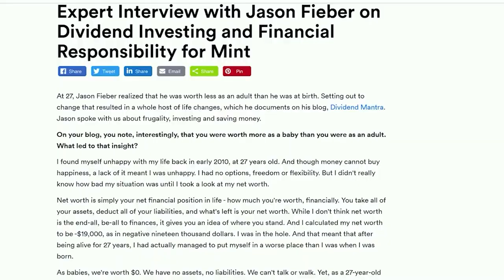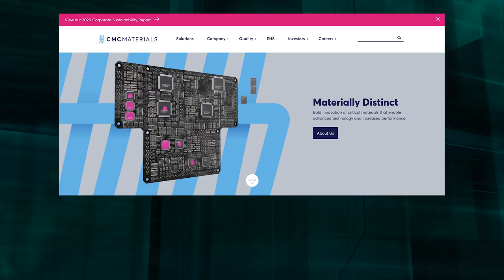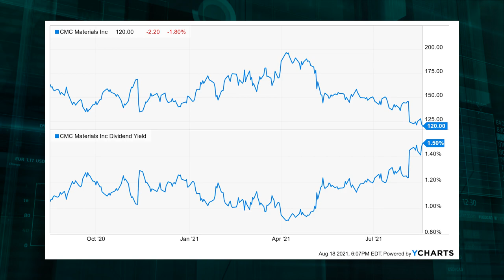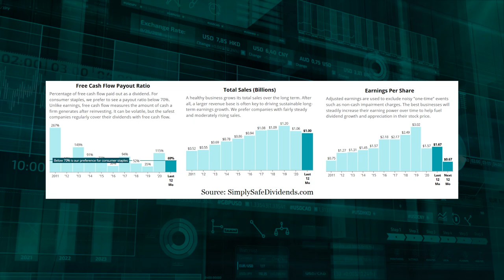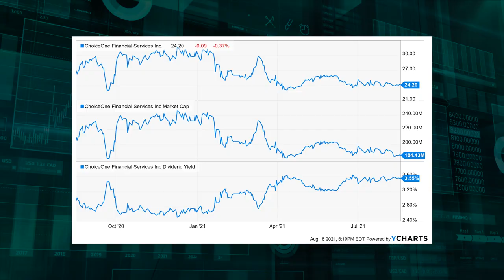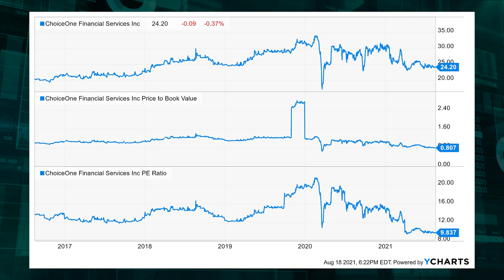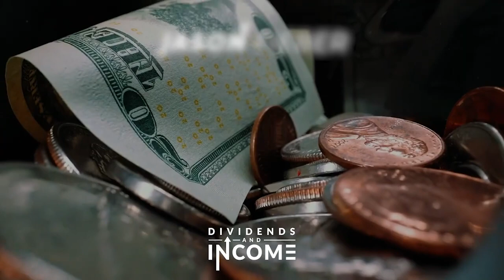BUY NOW? Down Big-Time! 3 Stocks Worth Your Money!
The US stock market is at all-time highs right now. It just continues to hit new high after new high. I've been investing for more than a decade now, and you know what I've learned? Don't bet against the US stock market.

Despite all of the concerns in the world on any given day, US businesses are incredibly resilient and profitable. And that means higher stock prices over the long run. That's especially true for high-quality dividend growth stocks.

I'm talking about stocks that pay reliable, rising dividends. Because the underlying businesses are producing reliable, rising profits. The US stock market is a money machine, and high-quality dividend growth stocks tend to be some of the best components within that machine.

That said, it's also not a great idea to follow lemmings off a cliff and buy overvalued stocks that are ripe for a fall. So what's an investor to do? Well, taking a look at stocks that are well off of their 52-week highs isn't a bad start.

If they've already been beaten up for one reason or another, that could potentially provide you with some upside potential as the names recover. Today, I want to share with you three dividend growth stocks that are 25% or more off of their respective 52-week highs. Ready? Let's dig in.

The first stock that's well off of its 52-week high is CMC Materials Inc. (CCMP).

CMC Materials is a materials company with a market cap of over $3 billion.

This is an interesting name that's perhaps too big to be a small cap but also very small for a mid cap. You don't often see companies of this size paying out growing dividends, but CMC Materials bucks the trend.

This stock is down almost 40% from its 52-week high!

The 52-week high is $254.34. The stock is currently priced around $155. This stock probably got way ahead of itself earlier this year, but if you didn't buy in at the highs, buying in closer to lows could be advantageous for you.  Their last quarter showed 12.7% YOY revenue growth, so it's not like the business has fallen off a cliff. Most basic valuation metrics are significantly lower than their respective recent historical averages, so this is a name to take a look at.

The second dividend growth stock I want to highlight is Calavo Growers, Inc. (CVGW).

Calavo is an international consumer goods and farm products company with a market cap of almost $1 billion.

This company is primarily in the avocado distribution business. The stock is firmly in the small cap zone, which could be why it flies under the radar. Even though it's a rather small company, it does pay an attractive dividend that's been growing nicely.

This company has increased its dividend for nine consecutive years.

The stock yields 2.2% to go along with the five-year DGR of 7.5%. These are pretty solid numbers. The yield easily beats the market. And the high-single-digit dividend growth rate easily beats inflation.

The stock is down nearly 40% from its 52-week high right now!

Last but not least, let's talk about Choiceone Financial Services Inc. (COFS).

Choiceone is a community bank with a market cap of less than $200 million.

This bank has increased its dividend for nine consecutive years.

The stock yields 3.6%, which blows away the market and most other banks. The five-year DGR of 6.5% certainly gets the job done when you're getting a yield like that. And the payout ratio of 35.8% gives one no pause when it comes to dividend safety.

This stock has been hammered this year, down more than 25% from its 52-week high.

The 52-week high is $32.80, but the stock is now priced at less than $25. So we're talking a major correction in this name. Every basic valuation metric is screaming "cheap"! For instance, the P/B ratio is only 0.8. Almost every bank I know of is above 1. This stock's five-year average P/B ratio is 1.2. If you're willing to take the risk on a small community bank, this is a compelling dividend growth stock offering an above-average yield at a below-average valuation.